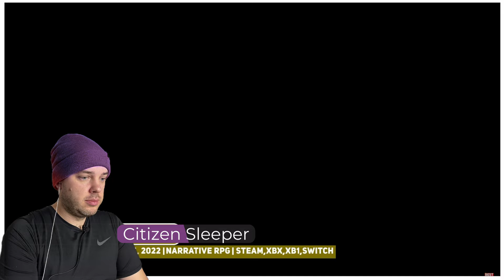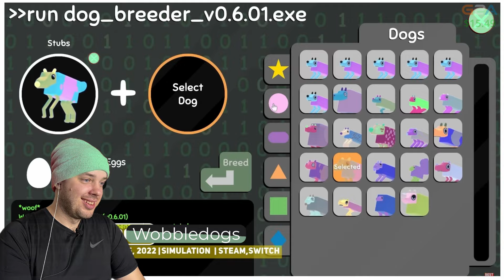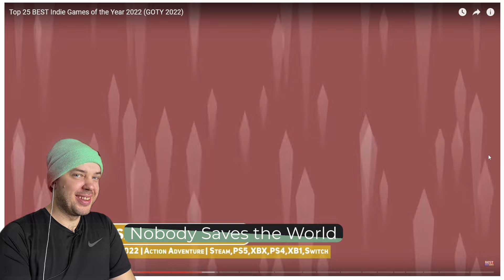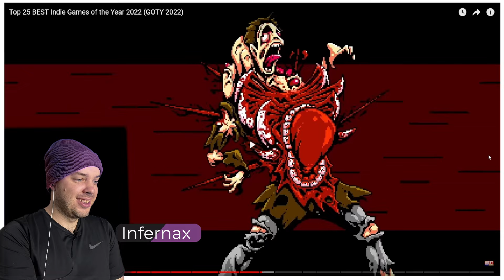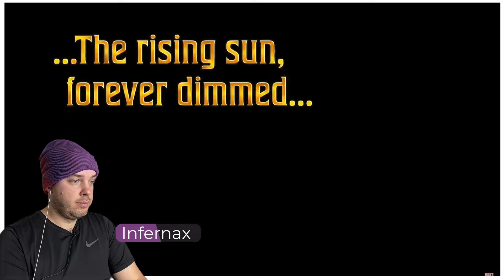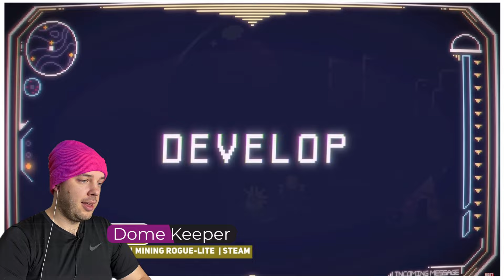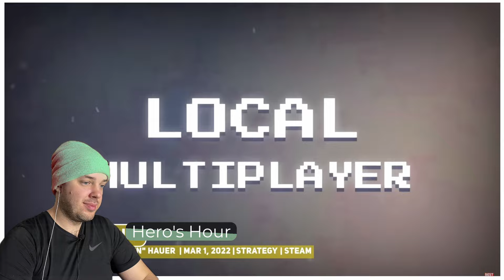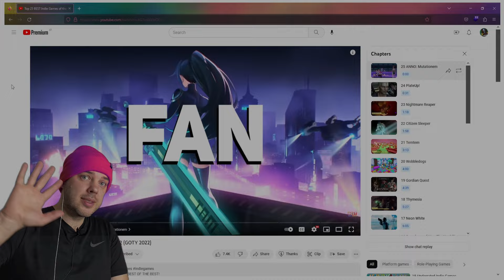I don’t think you need to watch this if you are trying to save money 💰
There is 25 Indie games that is rated to be BEST in year 2022. Previously I covered unseen video titles, and this video as it appears is an extension to original video. I hope you like this one as video is filled with games that you can try out and get... by the way some of those games have free demos (on steam page only, lol)

Original video I'm reacting to is shown at the end of the video.

As I sit down to record this video, I can't help but feel a sense of overwhelming appreciation and happiness. That's because I know that, as I speak, there are so many amazing people out there watching and supporting me.

Every time I see a notification pop up on my screen, announcing a new subscriber, I can't help but feel a surge of joy and excitement. It's a reminder that what I do matters, and that I am making a difference in people's lives through my content.

So, to all of my current subscribers, I just want to say thank you. You guys mean the world to me, and I am so grateful to have you as a part of my community.